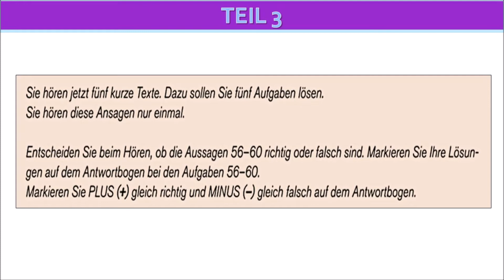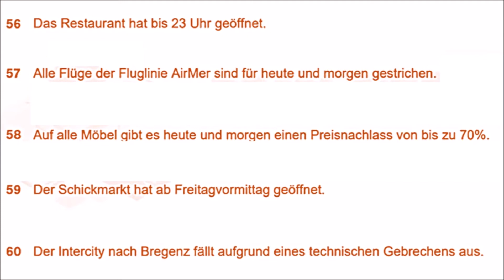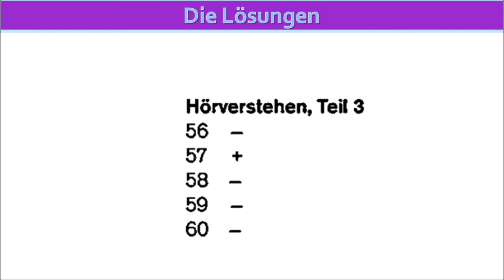TELC B2 - HӦREN -- MODELLTEST 7 TEIL 3 mit Lösungen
Die lösung steht am Ende des videos